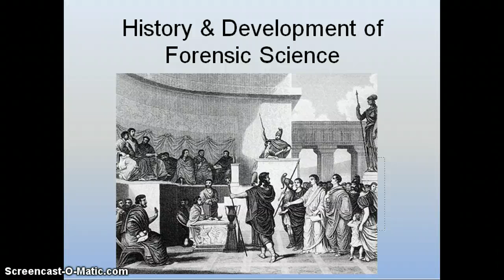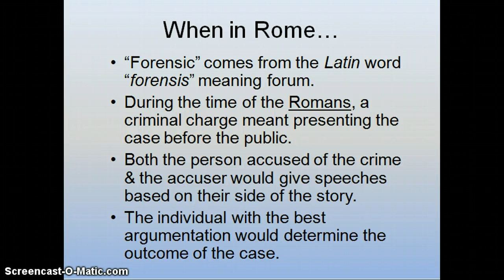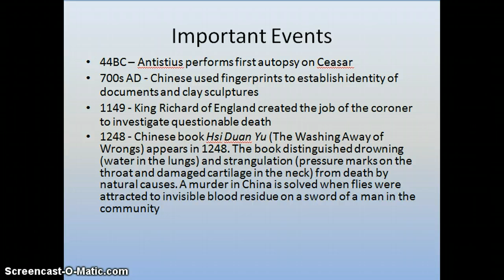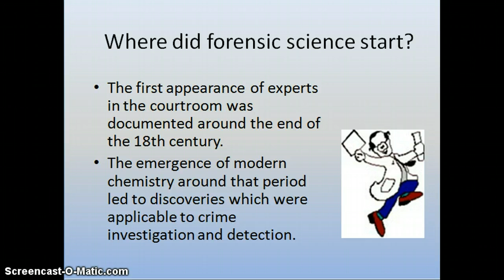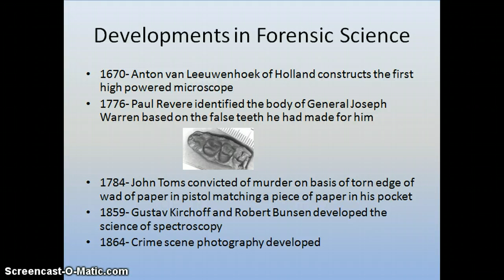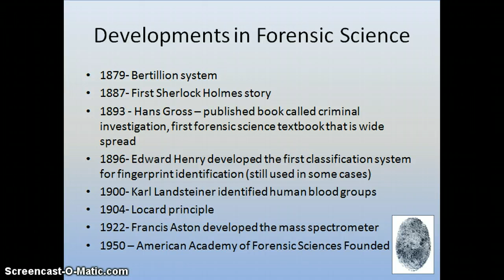History of Forensic Science Pt 1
This video discusses the history and develoment of forensic science.